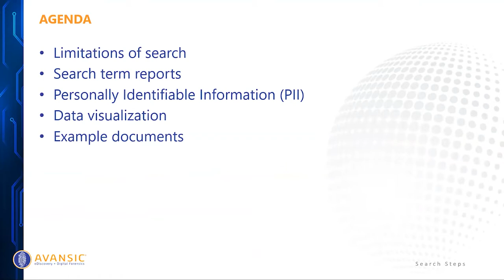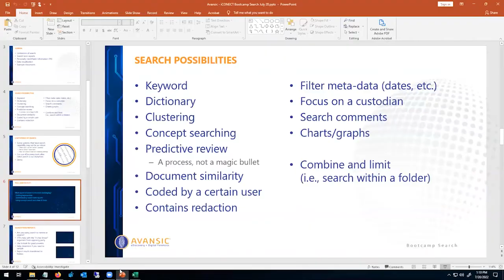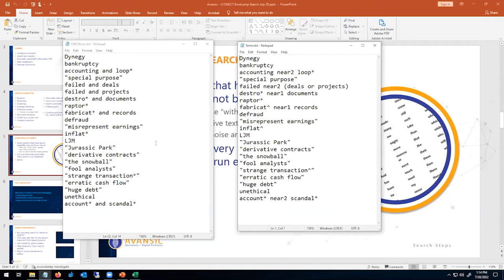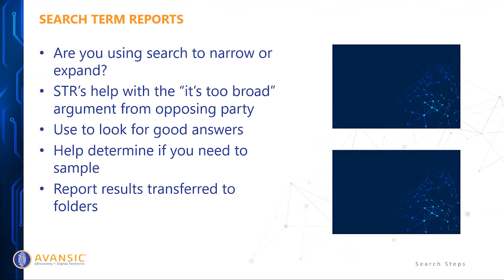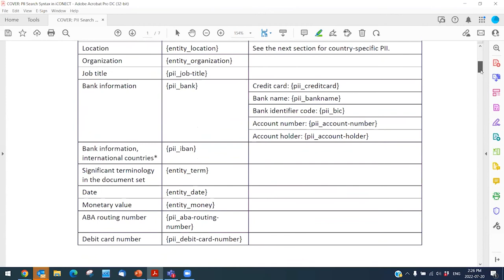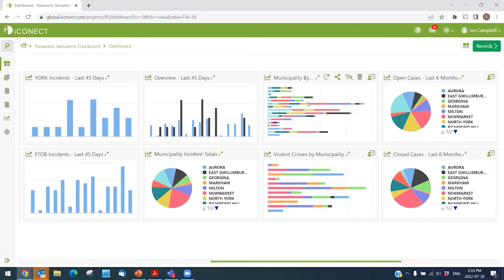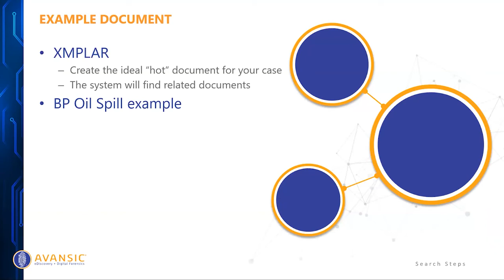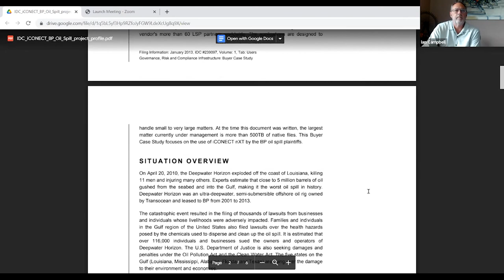Avansic Webinar Series - Episode 4 - Search is Not Obsolete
eDiscovery Bootcamp: Search is Not Obsolete – Understanding Workflow Search Principles

A clear understanding of search concepts and fundamentals remains a cornerstone of eDiscovery, as we covered in part 1 of this webinar series. Next, we’ll illustrate the application of search technology in eDiscovery project workflows to win cases.

In the second installment, we’ll discuss four search examples that led to winning cases and how these searches were created and applied. In one example from a recent case, search term reports with wildcards were used to identify misspelled terms that might not have been located without a dictionary and search term analysis. Search is definitely more than just keywords, however, and you can create a search to identify documents one party produced that another party had not. Additional cases will discuss workflows incorporating other search and filtering techniques to reveal unknown and crucial information.

Ian Campbell of iCONECT and Dr. Gavin Manes of Avansic will review examples showing you how to build comprehensive and productive searches to support successful eDiscovery projects.